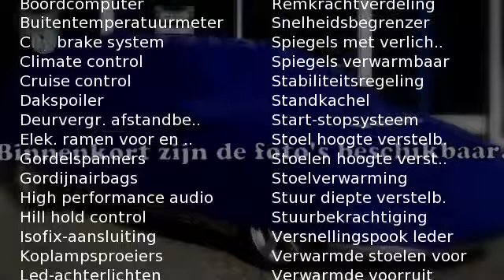Volvo V40 Cross Country CC T3 152PK Nordic+